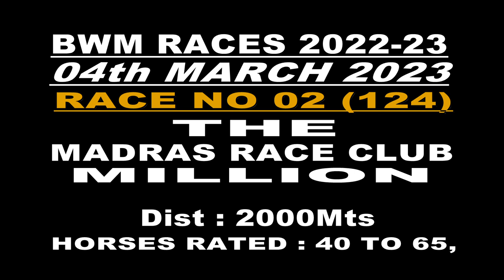RACE NO 2 THE MADRAS RACE CLUB MILLION (124)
WINNER : SANTORINO
JOCKEY : S.JOHN
TRAINER : IRFAN GHATALA